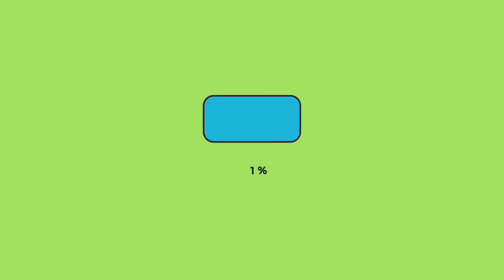Man bu kha swngb tini k mikhomok 😊😊😊/ Rigmari Debbarma vlog